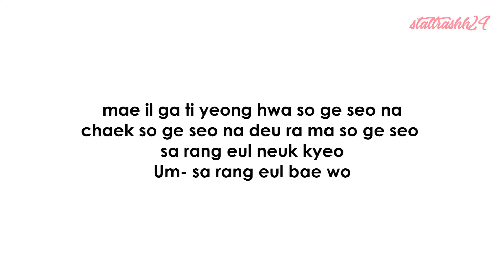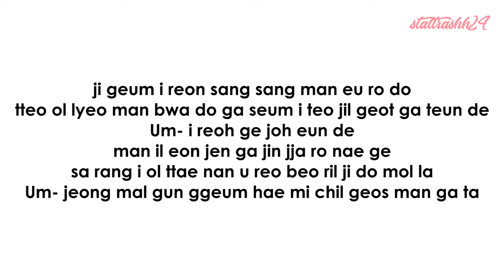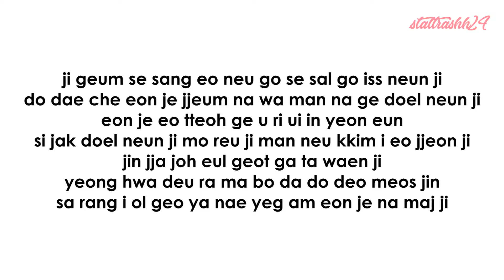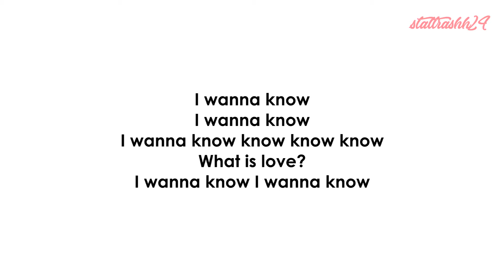TWICE (트와이스) - What Is Love? (Easy Lyric)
TWICE - What Is Love (Easy Lyric)
♦Comment what you want to see in my next video.

TWICE

WHAT IS LOVE EASY LYRIC

TWICE EASY LYRIC

EASY LYRIC

트와이스